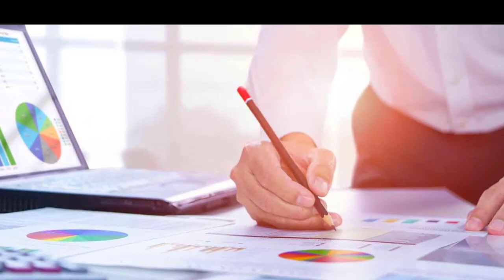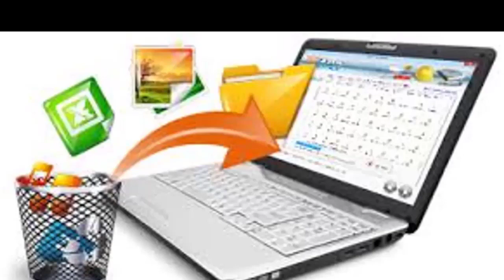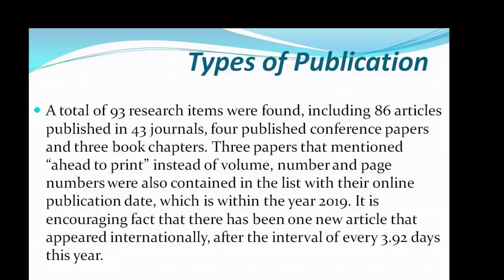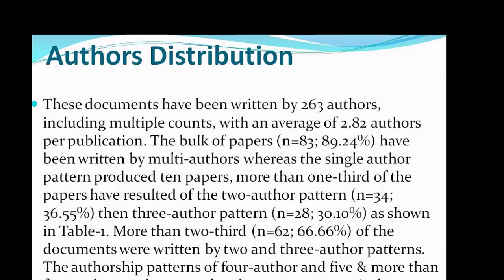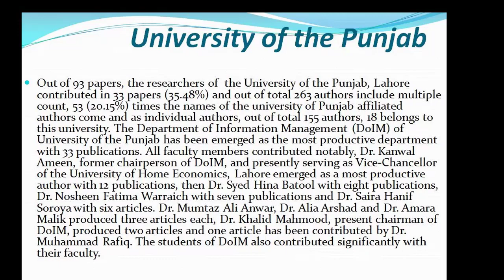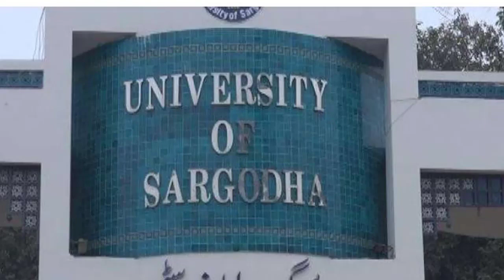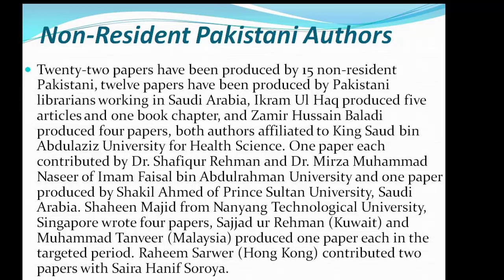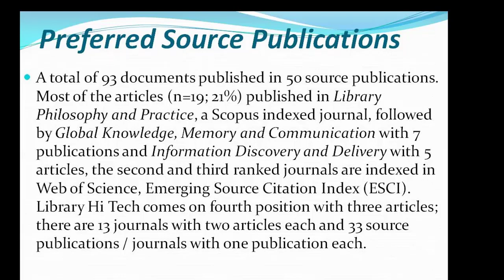Pakistan Library & Information Science Research at International Level during 2019 I By Ikram Ul Haq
The prime objective of this video is to appraise the research output by Pakistani Library and Information Science researchers published in foreign journals and other source publications during the year 2019.